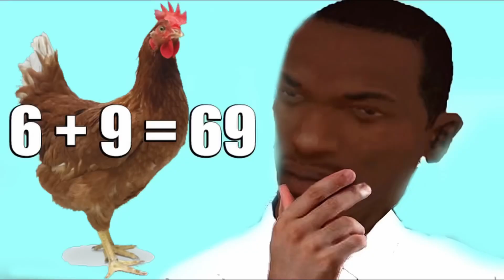Dude Theft Wars Porsche 911 Vs The Lamborghini !!! ( Full Comparison ) 🤔🤔🤔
(Android)
Dude Theft Wars Download (Current Play Store Version 0.9.0.7 E ) ⬇️ :

(iOS)
Dude Theft Wars Download (Current App Store Version 0.9.0.7f  ) ⬇️ :